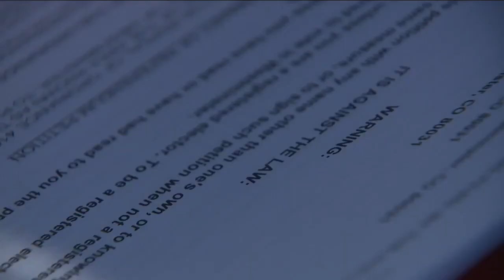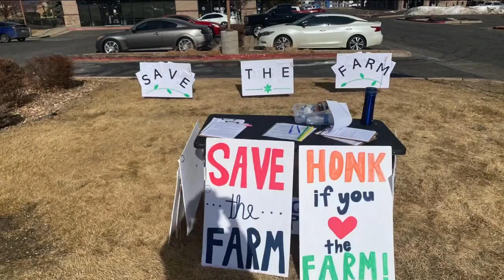Westminster residents try to overturn vote on controversial farmland redevelopment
A group of Westminster residents is gathering signatures in hopes of overturning a city council decision to allow a housing development to move forward on more than 200 acres of open farmland.